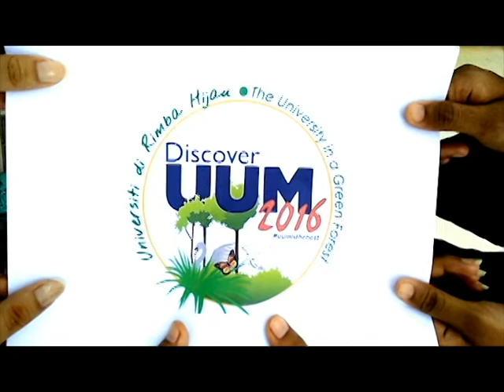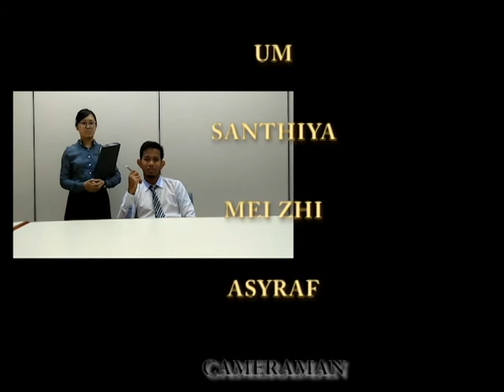DISCOVERY UUM 2016 : FINAL SCROLL